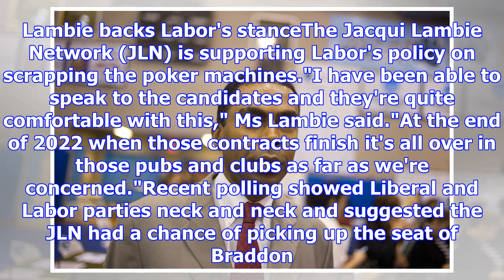Federal group blasts labor's 'attack on gaming', jobs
Posted December 15, 2017 11:07:35 Federal Group has called Labor's policy to axe poker machines an a...